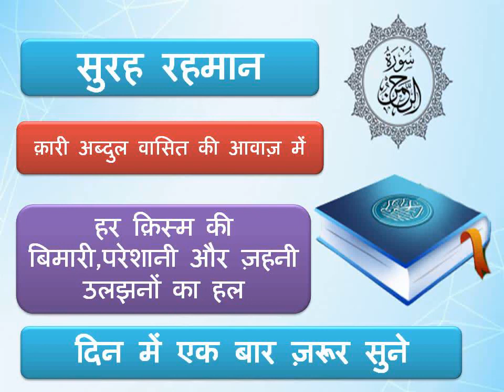Surah Rahman By Qari Abdul Basit (Cure for illness)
Surah Al Rehman | Qari Abdul Basit | Cure for illness | Heart Touching

For Cure of illness. Must Listen once in a day.